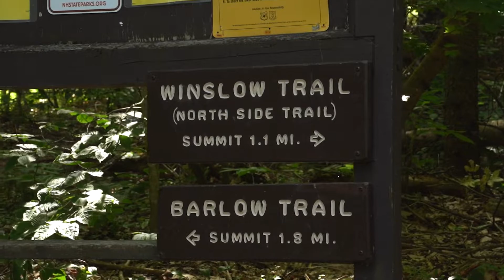Kenwood & Evergreen | Week 5 Showcase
What a week of amazing events here at Camps Kenwood & Evergreen: Hollowpalooza, two theater productions, and tons of fun activities!